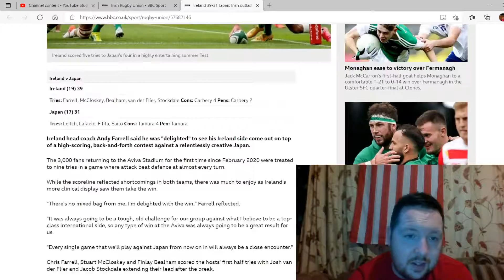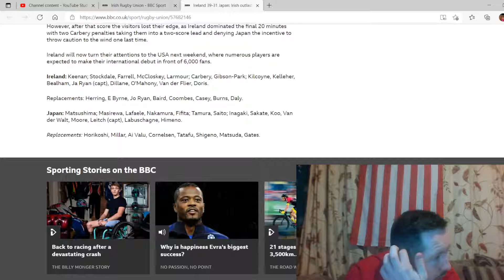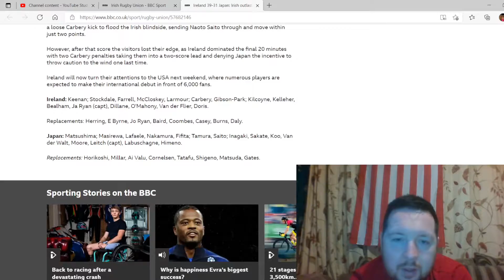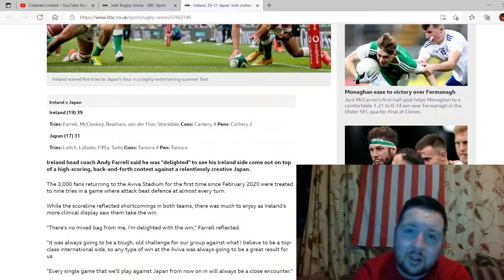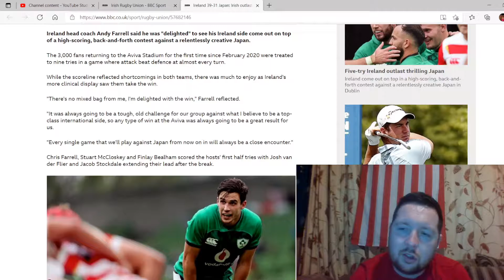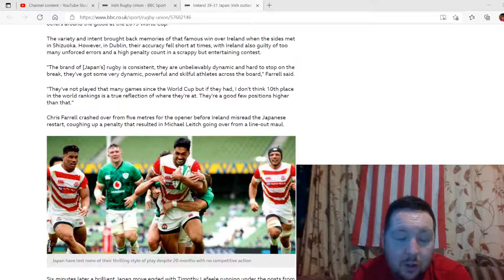Rugby - Ireland (39) v (31) Japan - Game Review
Review and Wrap Up of the game at Aviva Stadium in Dublin on 03/07/2021 between Ireland and Japan.